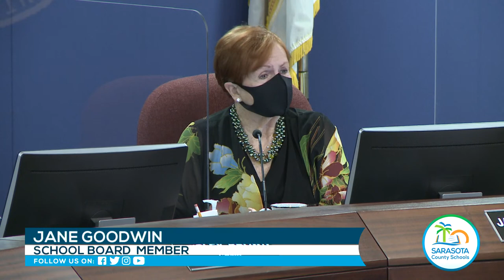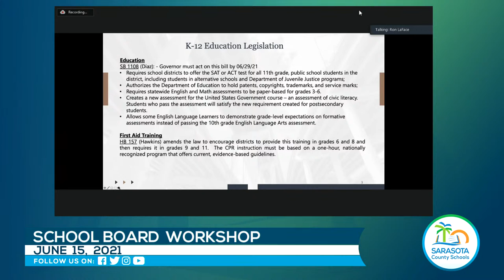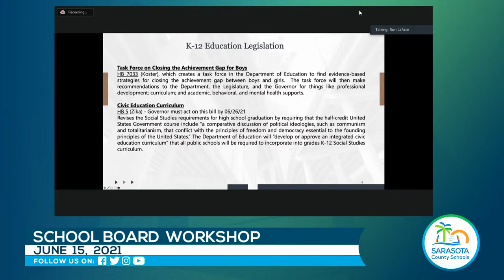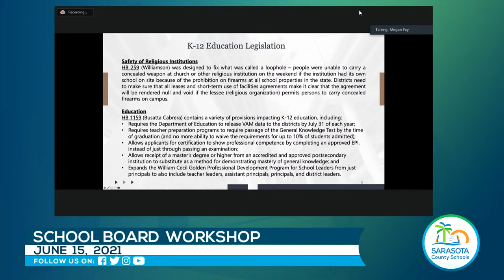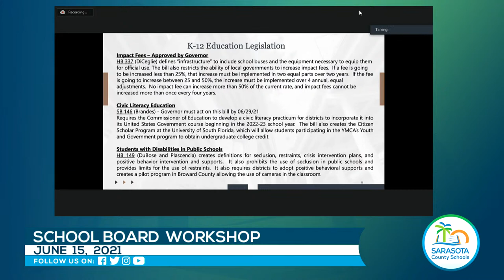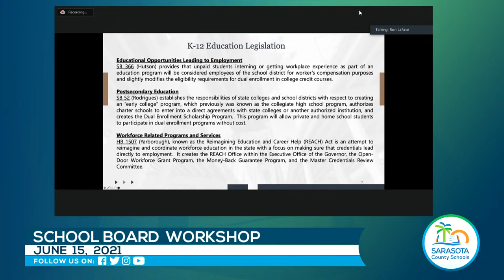SCS | June 15, 2021 - Board Workshop 11a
Sarasota County Schools Board Meetings and Workshop for the school year 2020-21.  For agendas and/or minutes check out

If you are experiencing connectivity issues, join us live on our
You can also watch on Comcast 20 or Frontier 33. All videos will be uploaded to YouTube in its entirety.